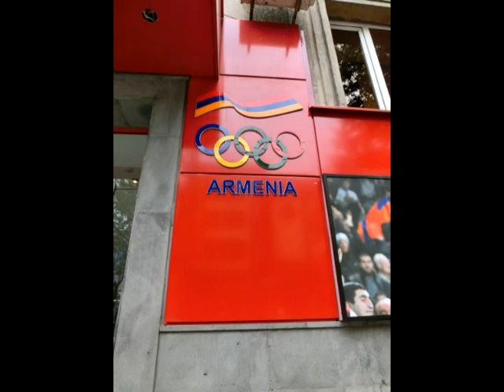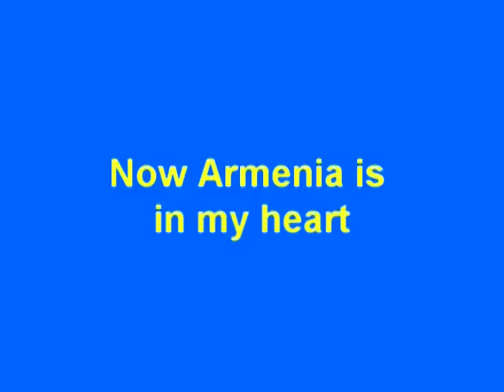"Armenia: to go or not to go?"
Project "Reveal Each Other Beyond Stereotypes"
Stepanavan (Armenia) -July 01st - 08th 2014